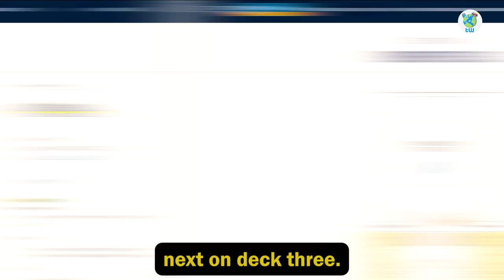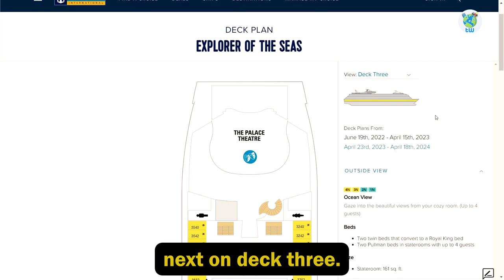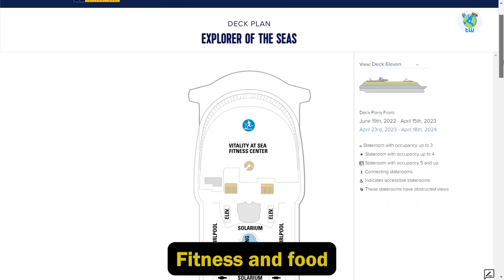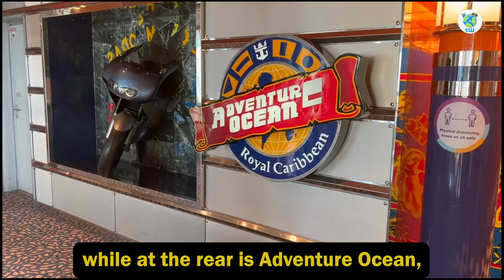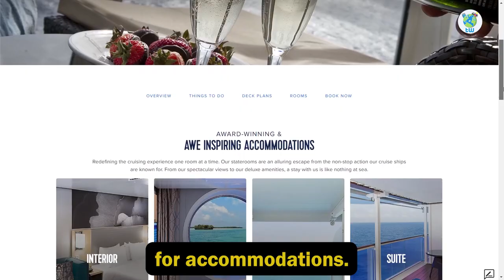Explorer of the Seas (Features and Overview)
Planning to sail on Explorer of the seas then here 10 features and overview that you must know before boarding in 2022

It is One of a Voyager class cruise by Royal Caribbean that sailed first time in 2000 and revamped in 2015.

The itinerary includes 5 to 15 nights of Caribbean Italy & Adriatic, Spain , Portugal, Greece and croatia sailing while in the US it leaves from Miami.

Onboard the cruise, you will be enjoying a flowrider, a rock climbing wall. For kids and teens they have teen club and Adventure ocean.

For workout there is a gym,  a spa for wellbeing, and plenty of complimentary and specialty food venues.  And The pool and solarium is best to chill out on sea days.

Overall you will enjoy your sailing on the Explorer of the seas.